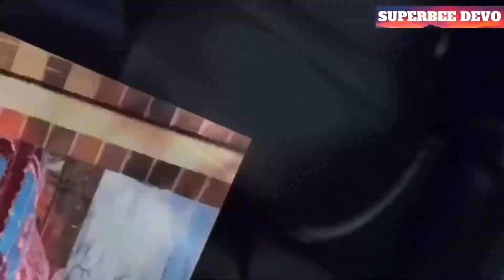CHRYSLER 300C 5.7 HEMI STAGE 2 COMP CAM!!! MUST SEE🔥BEST CAMSHAFT??🤔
In today’s video i’m going to be linking up with slowhemi_300 and helping him install a stage 2 comp cam in the backyard. things got a little heated.🔥😳